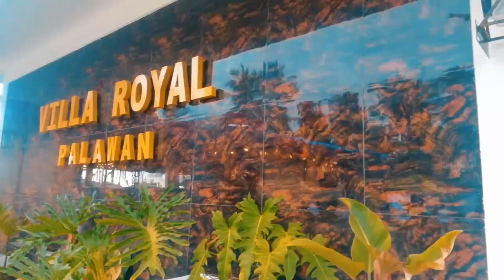Palawan,Philippines: Villa Royal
Ang Villa Royal Palawan ay matatagpuan sa Brgy. Antipuluan,Narra,Palawan.